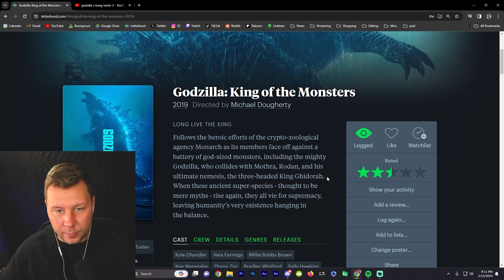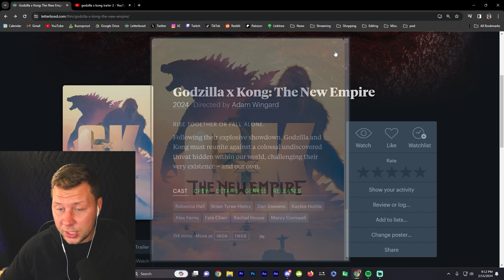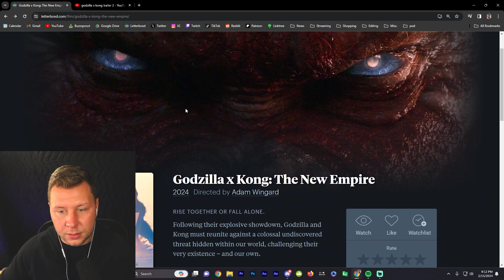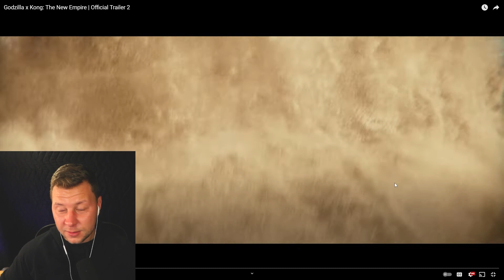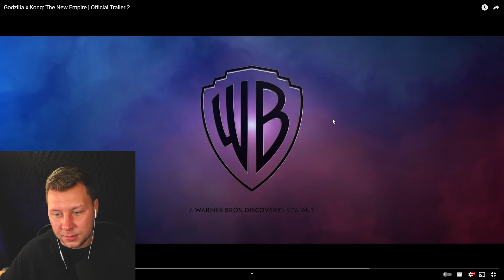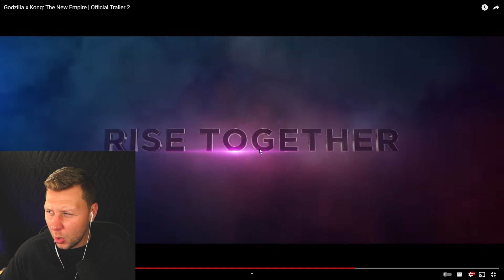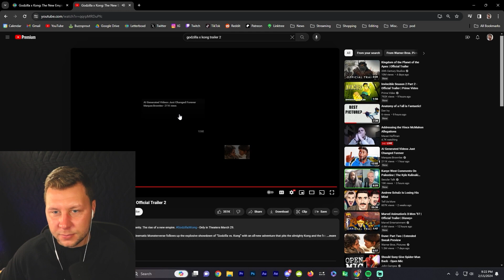Godzilla x Kong: The New Empire - Official Trailer 2 Reaction